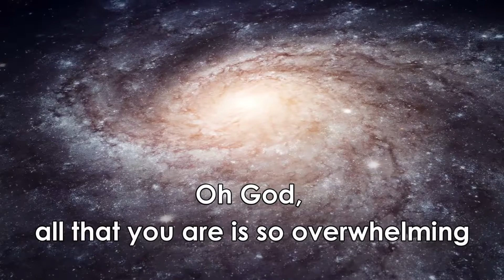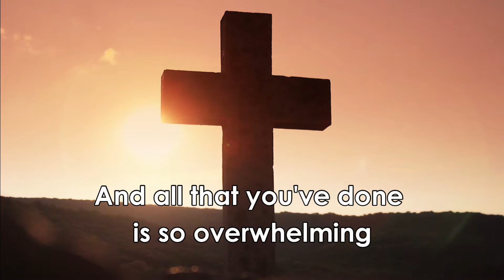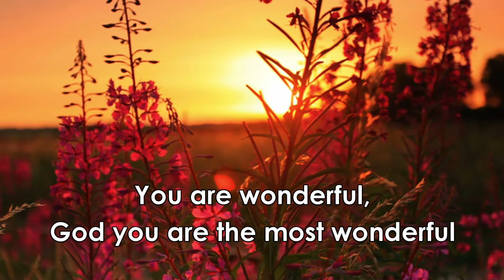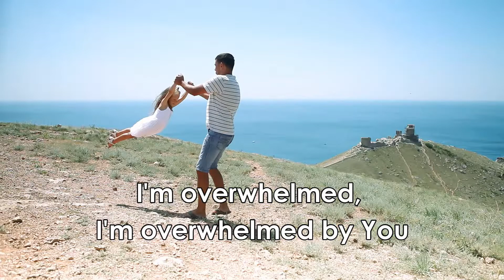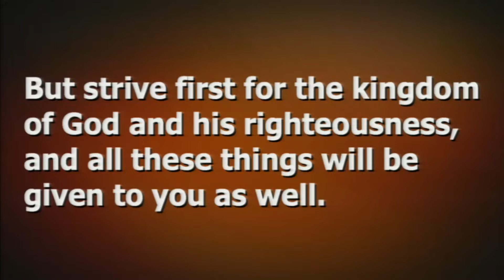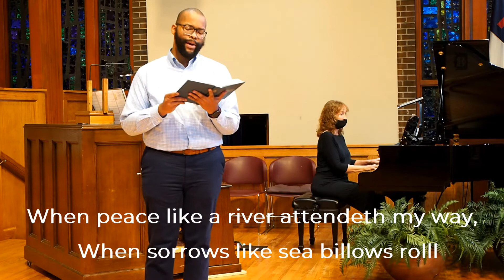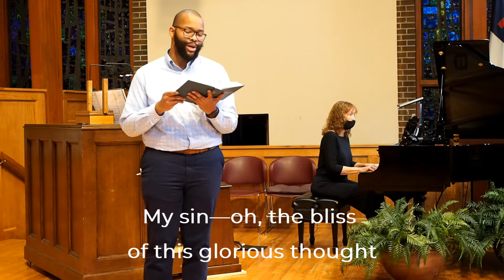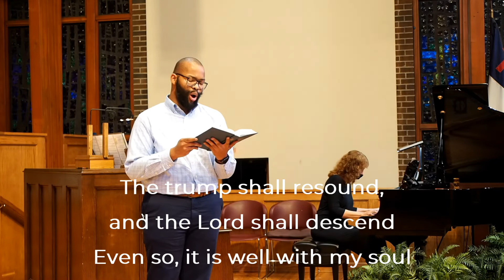Ben Mathes Preaches his Final Sermon - FULL Worship Service for July 12, 2019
Ben Mathes is a cross between Indiana Jones and the Apostle Paul - you DO NOT want to miss this exciting conclusion to his lifelong ministry as he preaches his FINAL sermon for us. Join us as Ben takes us along for a rescue mission that ranges tribal chieftains in distant jungles to human traffickers in the urban center. For more info on this exciting service and additional resources check out
Check out Ben's organization that he founded and continues to do incredible things to free people from suffering around the world and to share the gospel